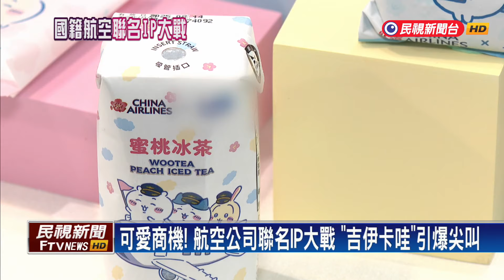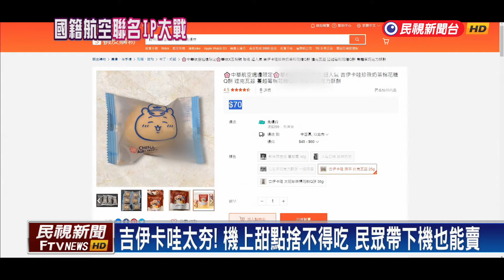航空公司聯名IP大戰 吉伊卡哇引爆尖叫－民視新聞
【民視即時新聞】生活中心／孟嘉美、談駿豪　台北報導國籍航空三強鼎立，為了殺出一條血路，紛紛祭出可愛聯名，吸引旅客目光。華航九月起跟最近爆紅的吉伊卡哇合作，還請作者再新設計圖案，讓吉伊卡哇戴上機長帽，機上甜點、飲料甚至冰淇淋的包裝，全都換上吉伊卡哇超Q模樣，成功收服各國旅客。